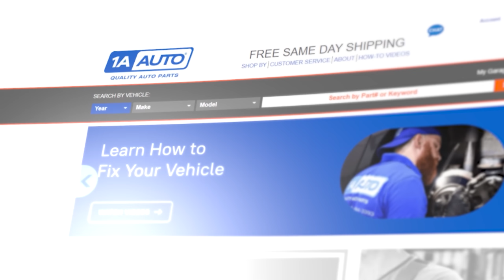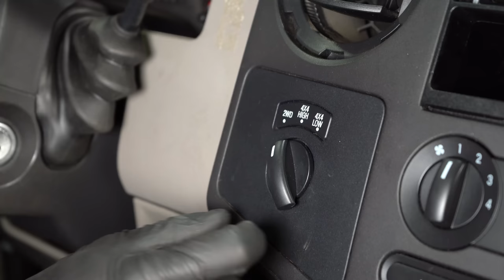4WD Truck Wheels Lock Up on Tight Turns? Stuck in 4WD? Break Free By Installing These Parts!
Is your truck stuck in 4 wheel drive? That can cause problems and damage! Watch this video to find out what to do! If your truck or suv is stuck in 4 wheel drive, the wheels may be putting extra strain on other systems like the differential and drivetrain, or power steering. In this video, Len shows you how to find the problem that is causing your 4 wheel drive system to be stuck in 4WD, and gives you tips on what you can do to prevent and fix it. Due to the difference between 4 wheel drive and all wheel drive systems, most of the information in this video is going to apply to trucks and truck based SUVs!

0:00 4WD Truck Wheels Lock Up on Tight Turns? Stuck in 4WD? Break Free By Installing These Parts
1:19 Why you don't want to leave a vehicle in 4WD all the time
2:39 Problems with electronic drive switching
4:57 Problems with  manual drive switching
7:09 Problems with drive axles, shafts, and differentials
8:22 SUBSCRIBE! | Shop 1AAuto.com Link Below!

• Wheel Chocks